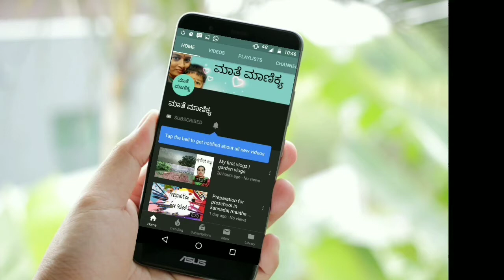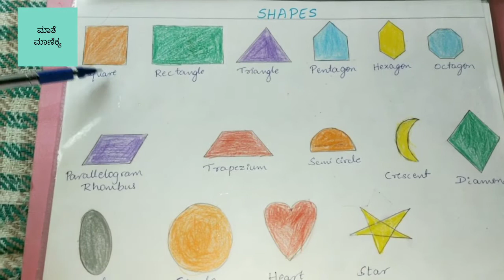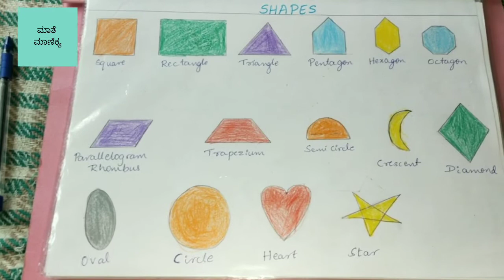How to teach Shapes to kids | LKG syllabus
Hi friends,
As per LKG syllabus I am sharing How to teach Shapes to kids.